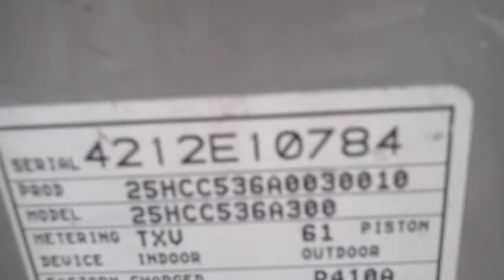2 Carrier HVAC units